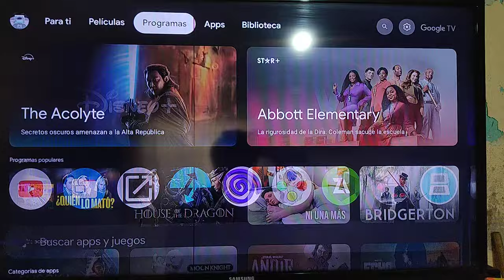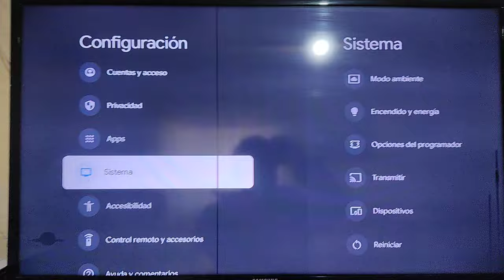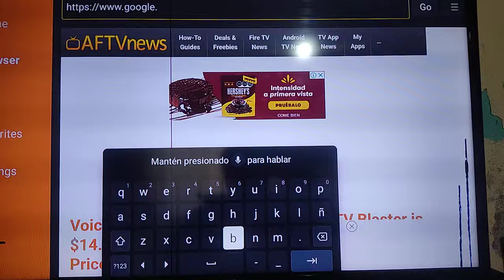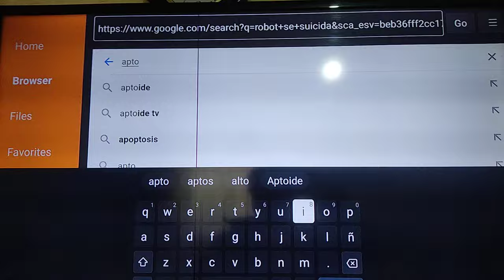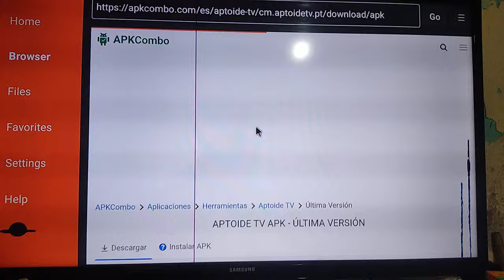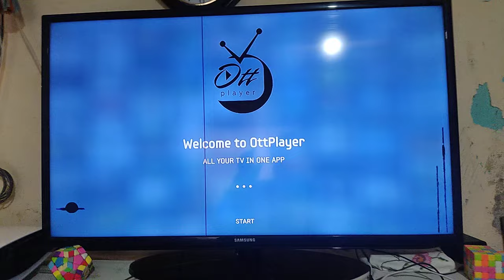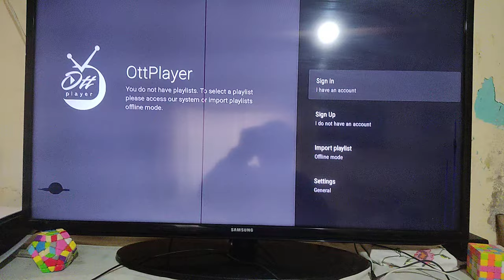REACTIVA OTTPLAYER EN SMART TV